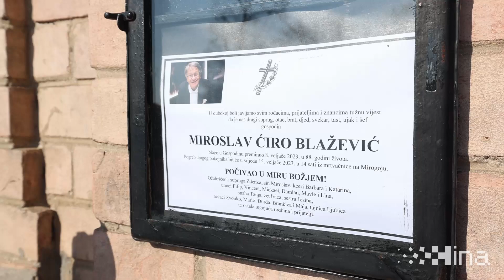Miroslav Ćiro Blažević pokopan u Aleji velikana na Mirogoju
Zagreb, 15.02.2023 - Legendarni nogometni trener i hrvatski izbornik Miroslav Ćiro Blažević u srijedu je pokopan u Aleji velikana na zagrebačkom groblju Mirogoj, gdje su njegovom posljednjem ispraćaju nazočile mnoge poznate osobe iz hrvatskog javnog života, kao i brojni hrvatski građani.